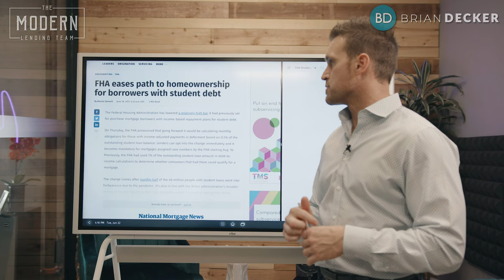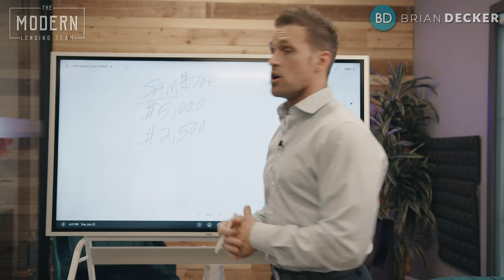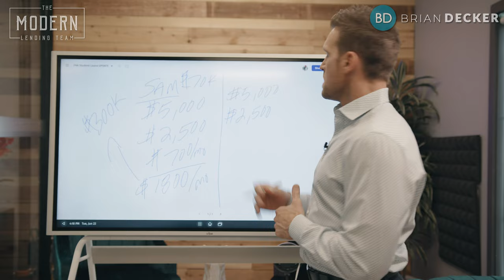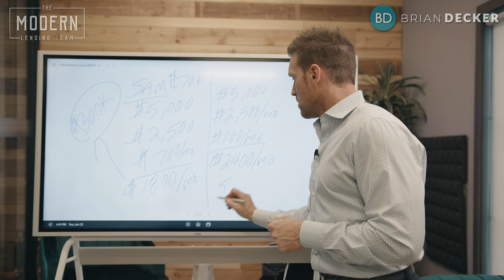BUYING A HOUSE WITH STUDENT LOAN DEBT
Do you want to get pre-approved to purchase a house using an FHA loan but having trouble because of how your student loan payments are calculated?  Are you a first time home buyer having trouble because the lender wants to use 1% of your student loan debt?

➡FHA Student Loan Guidelines

For outstanding Student Loans, regardless of payment status, the Mortgagee must use:
• the payment amount reported on the credit report or the actual
documented payment, when the payment amount is above zero; or
• 0.5 percent of the outstanding loan balance, when the monthly payment
reported on the Borrower’s credit report is zero.

➡VA Loan with Student Loan Guidelines

VA’s approach to factoring in student loan payments is very similar to how they approach other qualifying guidelines.  Qualifying for a VA loan with student loans will depend on two things, is there a payment?  Or is there not a payment?

How to Calculate a Student Loan Payment

DEFERRAL EXCLUSION: If you (the Veteran) or other borrower provides written evidence that the student loan debt will be deferred at least 12 months beyond the date of closing, a monthly payment does not need to be considered.

NO PAYMENT FORMULA: If your student loan is in repayment or scheduled to begin within 12 months from the closing date of your VA loan, the lender must consider the anticipated monthly obligation using the following formula.

No Payment Formula: Student Loan Balance x 5% / 12

➡Fannie Mae Student Loan Guidelines

Fannie Mae student loan guidelines fall into two categories.

Payment Plan  (even if the income-based payment is $0)
No Repayment Plan (deferred, forbearance)

Repayment Plan: If a monthly student loan payment is reported on the credit report, the underwriter may use that amount for qualifying purposes.  If your credit report does not reflect the correct monthly payment, the underwriter may use the monthly payment that is on the student loan documentation (the most recent student loan statement).

If the credit report does not provide a monthly payment for the student loan, or if the credit report shows $0 as the monthly payment, the underwriter must determine the qualifying monthly payment using one of the options below.

If you are on an income-driven payment plan, you can provide the underwriter with student loan documentation from your servicer to verify the actual monthly payment is $0. The underwriter may then qualify you with a $0 payment.

No Repayment Plan:  For deferred loans or loans in forbearance, the lender may calculate a payment equal to 1% of the outstanding student loan balance (even if this amount is lower than the actual fully amortizing payment), or a fully amortizing payment using the documented loan repayment terms.

➜Freddie Mac Student Loan Guidelines

If the monthly payment amount is greater than zero, use the monthly payment amount reported on the credit report or other file documentation, or
If the monthly payment amount reported on the credit report is zero ($0.00), use 0.5% of the outstanding loan balance, as reported on the credit report

Do you have additional questions about student loans and buying a home or doing a refinance and want to be connected with a mortgage professional?

📞📱 Call us anytime 7 days a week! 👉👉👉 844-4-MODERN